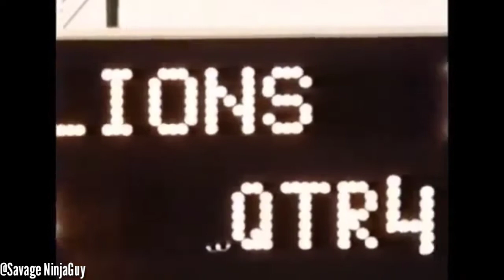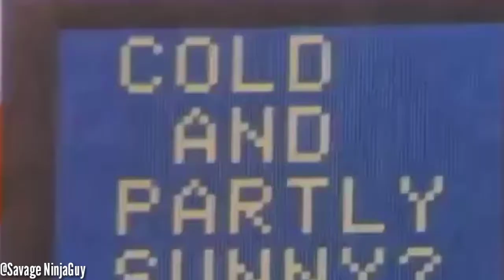Lowest Scoring Games in NFL History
-UPDATE:I changed this channels name to fredaz_.19 and damn this description is Cheesy asf lmao. I typed this like a year ago and Idk what i was doing. But to just clear things up this is a reupload from Savage Brick-Sports and my old channel name was Savage NinjaGuy. A year later I saw my channel name  and i didnt like that name to i changed it. I hope u enjoyed this video

▪More Sports Videos Coming Soon.